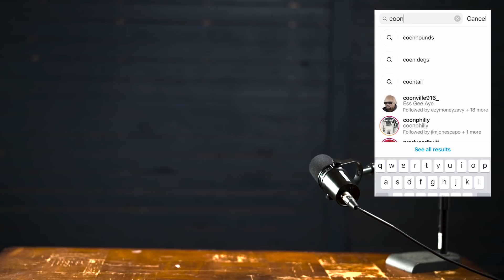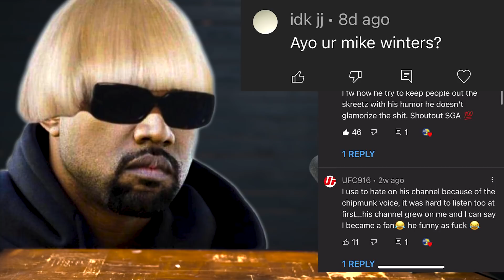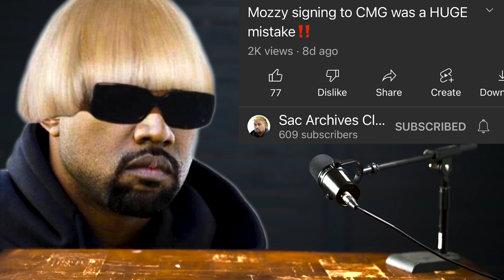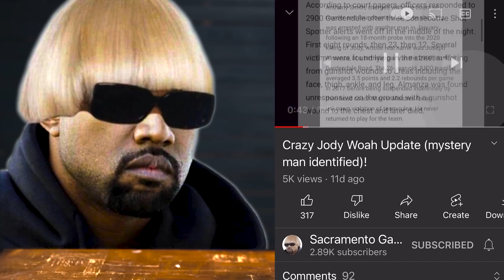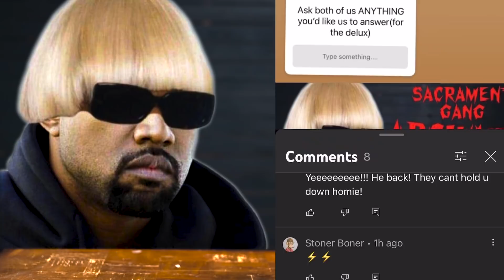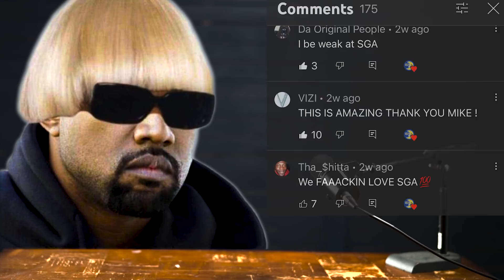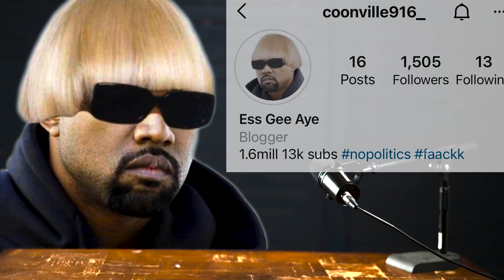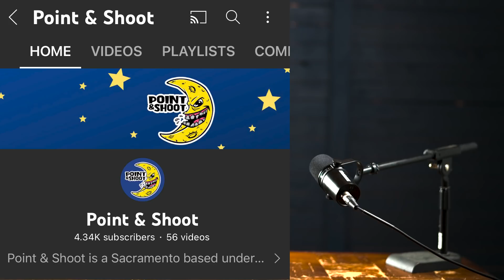Sacramento Gang Archives (Interview #2)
SGA drops in to update us on everything thats going on with his platform... and answers some more spicey questions!

We appreciate and consider all feedback and we read every comment so please let us know if you like the content! Also, Let us know which artists you'd like to see on the channel in the future.

Point & Shoot is a Northern California based underground music platform that offers a consistent flow of exclusive content featuring some of the most popular up-and-coming artists in the Sacramento, Stockton, and Bay areas.

The lyrics in this music video do not depict or reflect the opinions or ideals of this channel. This video is not designed to intimidate or incite violence or bullying.